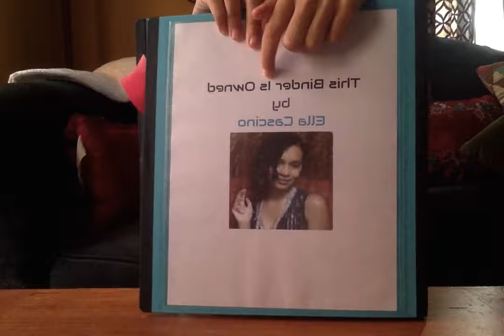My School Supplies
I show my school supplies for the new school year.